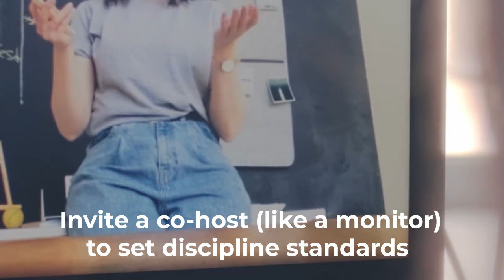Here are Some Tips To Block Disturbance In An Online Class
Were these tips helpful to you? Do comment and tell us!!